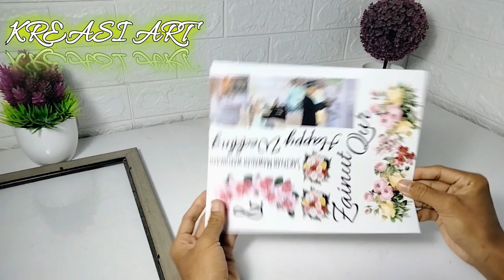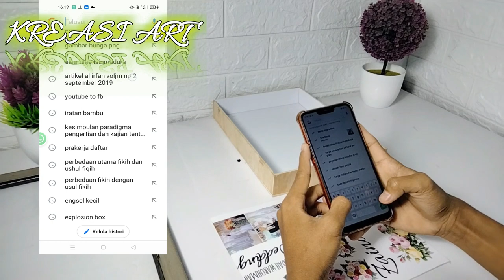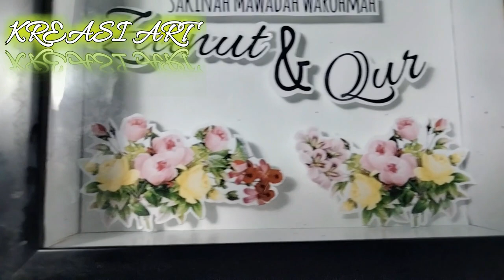DIY Cara membuat tempat foto 3D | POP UP 3D frame / dari frame biasa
Trimakasih telah Kik dan menonton fidio inii yaa

gua kasi bias foto pernikahan kalian bisa di oajang diding ding biar tambah keren hehe
caranya gampang dan mudh kok

semoga bermanfaat trimakasih
slamat mencoba guysss